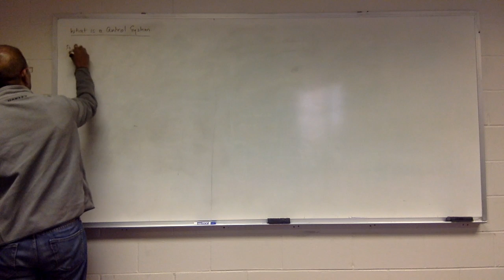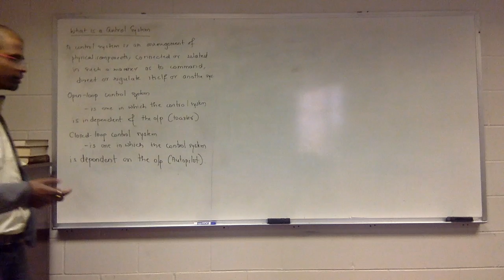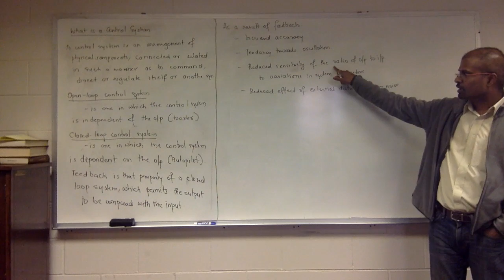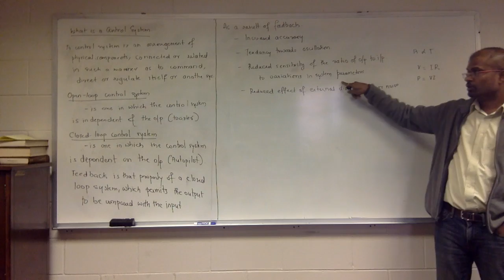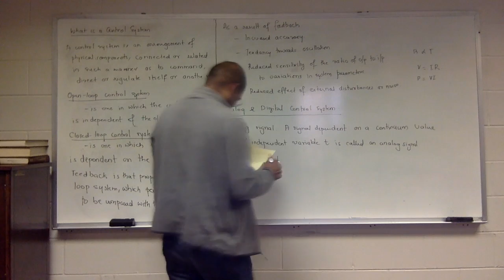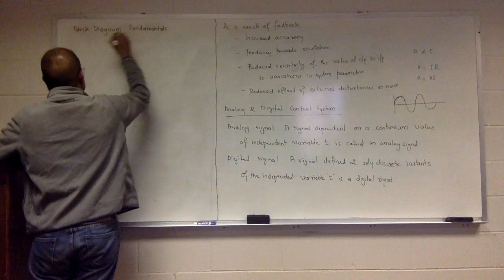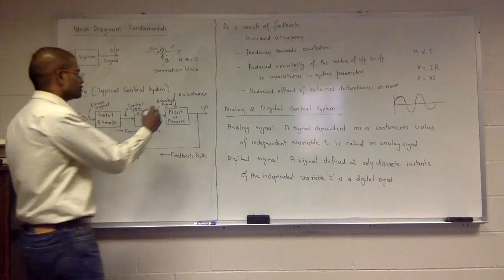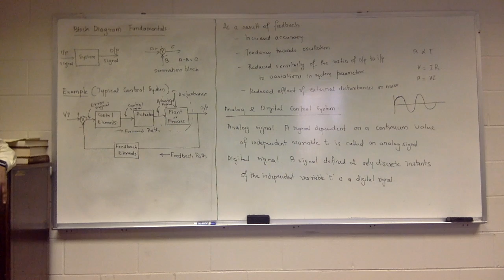AENG 0460 - Automatic Flight Controls (Spring 2017) 11-Jan-2017